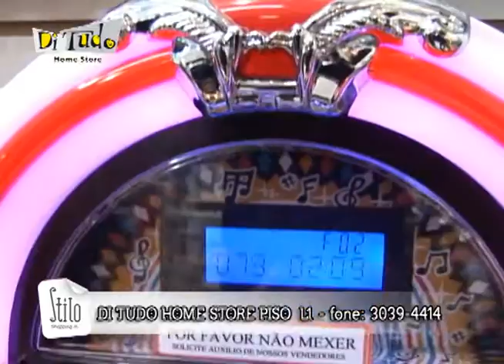DI TUDO CASCAVEL JL SHOPPING LIQUIDAÇAO 21 01 2013